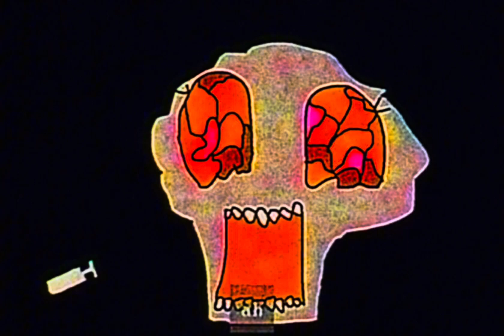409: MILK - Analog Horror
Follow the adventures of Ciggy Sam, Tobaccella, David, and Smoki!

Animated in the demo version of TescoFrame Animation Studio. Made by Orlando Bard.

Cigar Milk is not an official TESCOBARD product.

Analog Horror
Sci-Fi Horror
Found Footage